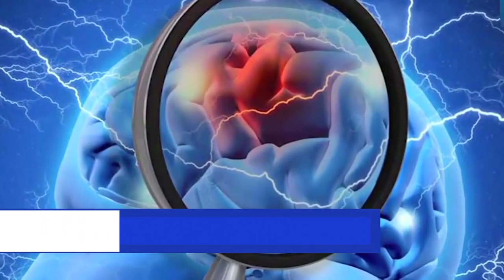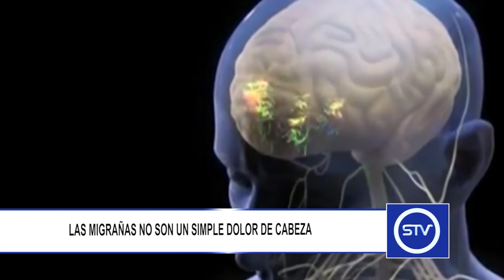LAS MIGRAÑAS NO SON UN SIMPLE DOLOR DE CABEZA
La Migraña es un tipo común de dolor de cabeza que puede ocurrir con síntomas como náuseas, vómitos o sensibilidad a la luz.